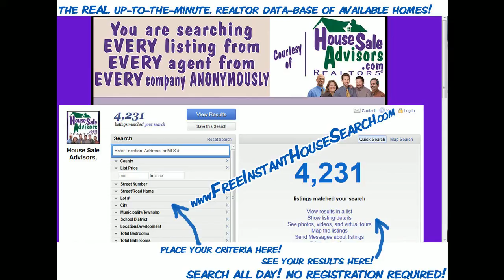4 BR Houses in Berks County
4 BR Houses in Berks County. Beautiful 4 BR, 2.5 BA 2 story home situated on 1.5 acres in Windsor Twp, Berks County. 2468 sq. ft. Close to I-78 and Rt. 61. Beautiful landscaping and fish pond with waterfall. Enter home from the wrap around front porch into an open floor plan. New laminate floors throughout 1st floor. Wood stove for alternate heat in living room. Gas fireplace with granite surround in spacious family room with surround sound. All stainless steel appliances remain. Master bedroom has a master bath and walk in closet. Radon mitigation system in place. Central air. Newer roof and newer furnace. Quiet neighborhood. Perfect location to raise a family. Schedule a showing.